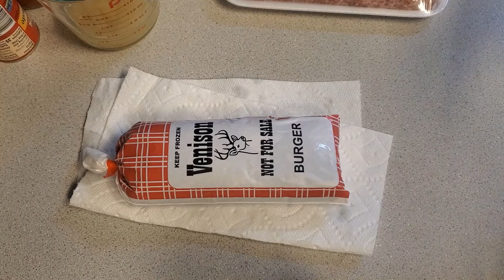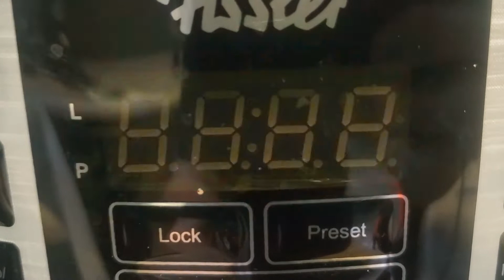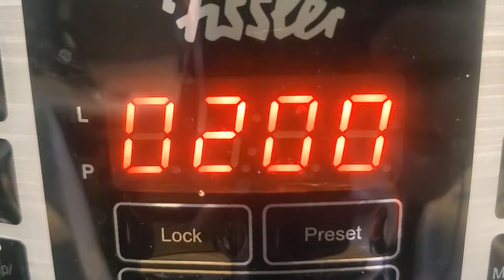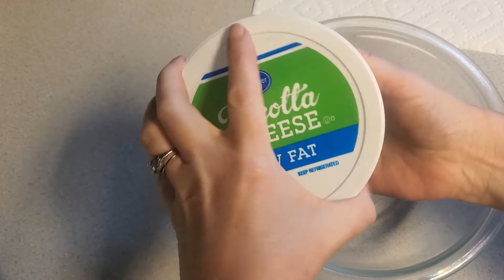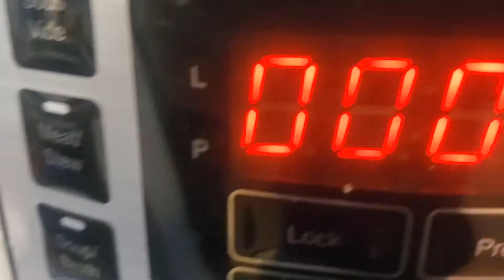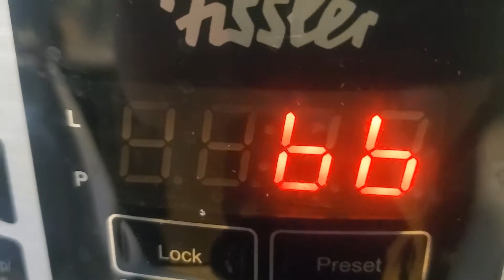Easy Lasagna Recipe || Homeschool Mom's Easy Lasagna || Meal Prep Lasagna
In this video, I will show you how to make easy lasagna.  I am all about meal prep and this helps me so much.

Lasagna Meat Sauce Recipe:
1 pound ground beef
1 pound ground Italian Sausage
1 large onion
5  garlic cloves
1 teaspoon fennel
1 teaspoon oregano
1/2 teaspoon salt
1/4 teaspoon pepper
2 tablespoon sugar
1/2 cup fresh chopped basil
1/4 cup fresh chopped parsley
1/2 cup chicken broth
28 oz can crushed tomatoes
15 oz tomato sauce
12 oz of tomato paste

Ricotta Cheese Mix Recipe:
30 oz Ricotta cheese
1 egg
1/8 teaspoon nutmeg
2 tablespoon chopped parsley

How to layer the lasagna:
meat sauce
lasagna noodles
1/3 Ricotta mix
Mozzarella Cheese Slices
meat sauce with 1/4 cup Parmesan

We are the Russells and we love homeschooling, homemaking, and family fun activities.  I have been a homeschooling mom since 2012.  On this channel you will get a mix of homeschool tips, homeschool curriculums, how we homeschool, cooking and homemaking.